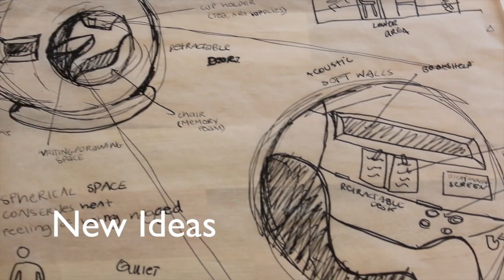Rentrée 2014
Here's a glimpse of our first days back to school. Join us as we welcome our new Head of School, Melinda Bihn, on Friday, 9/19 at 4pm; and as we celebrate the Opening Ceremony of our Maternelle on Sunday, 9/21 at 9am.